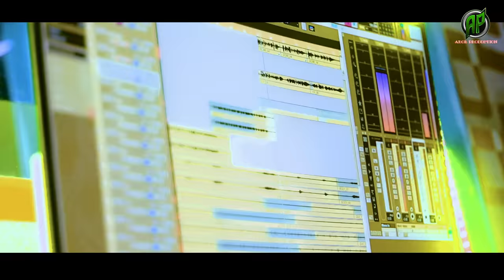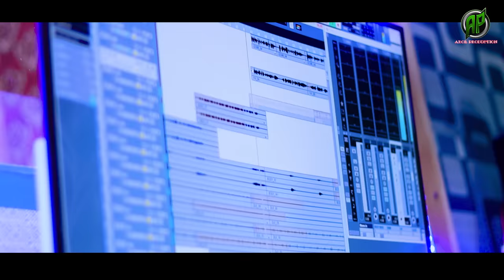BHANIE KHACHHIS CHA,BISCUIT,CHILAA || NEW KUDMALI JHUMAR SONG 2024 || AROB PRODUCTION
song  Creadit ..

                              Bhanie Khachhis Cha, Biscuit, Chila|| New Kudmali Jhumar Song 2024 || Singer Goutam & Pomi || Arob Production Present's  ||

* Lyric- Dibakar Mohanta

* Singer - Goutam & Pomi

* Producer -  Rabindra Nath Mohanta

* Co- Producer - Hemanta Mohanta

* Mixing & Mastering - Nihar Ranjan Mohanta

* Rythm - Thomas & Sunaram

* Recording - G2 Studio Betnoti ( 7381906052 )

* Dop - G2 Studio

* Edit - Gurudev Mohanta